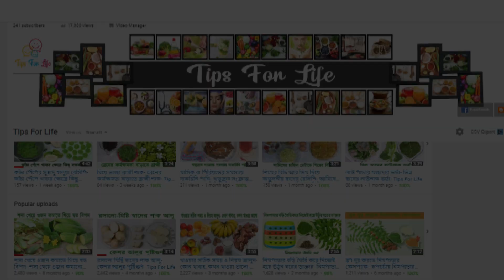রসালো স্বাদের ফল লিচুর পুষ্টিকথা । লিচুর যত পার্শ্বপ্রতিক্রিয়া । Tips For Life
গ্রীষ্মকালীন সবচেয়ে সুস্বাদু ফলগুলোর মধ্যে লিচু অন্যতম। খুব অল্প সময় থাকে বলে চাহিদা অনেক বেশি। গরমের এই সময়ে লিচুর সুমিষ্ট রসালো স্বাদ ছোট বড় সকলেরই পছন্দ।রসালো টসটসে লিচু ফল হিসেবে  যেমন মুখরোচক তেমনি নানা গুণেও সমৃদ্ধ।
লিচু, লিচুর উপকারিতা, লিচুর অপকারিতা, লিচুর পুষ্টিগুণ, lichur upokarita, lichur opokarita, health tips, health tips bangla, গ্রীষ্মকালীন ফল, রসালো ফল লিচু, লিচুর যত পার্শ্বপ্রতিক্রিয়া, লিচুর জুস